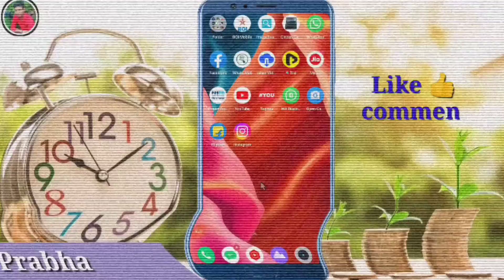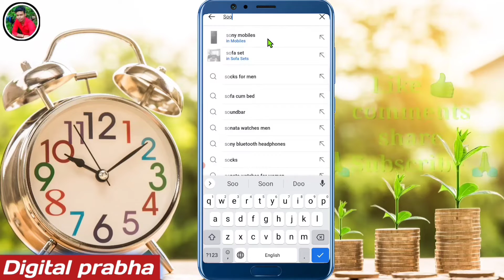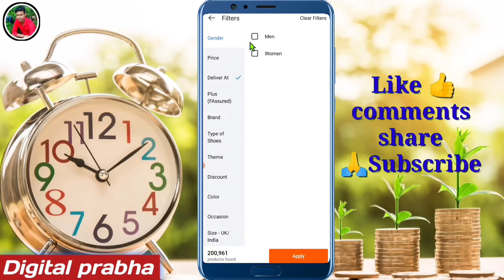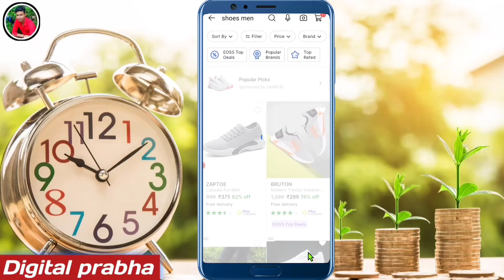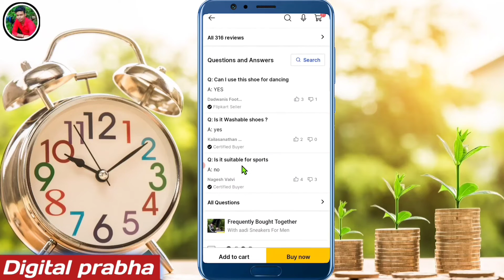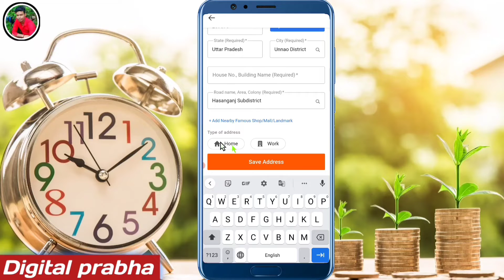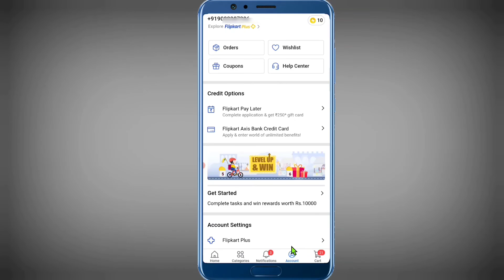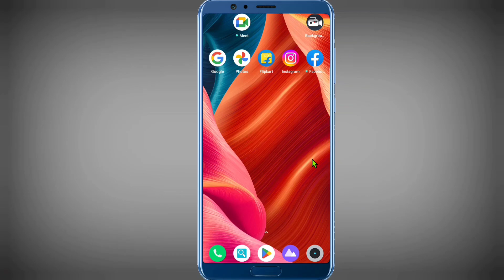Flipkart शॉपिंग करने का सही तरीका | Flipkart mein order kaise karen | Flipkart se order kaise kare